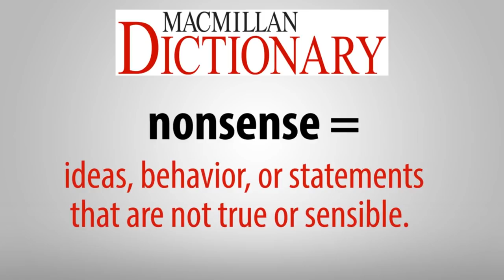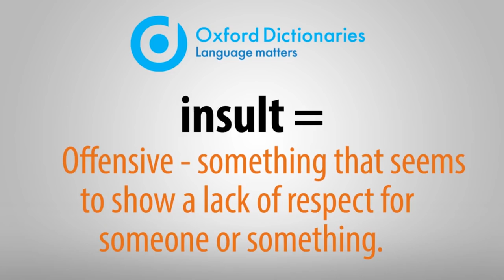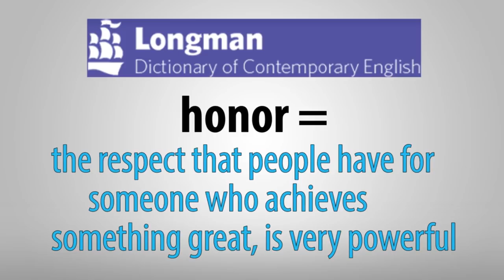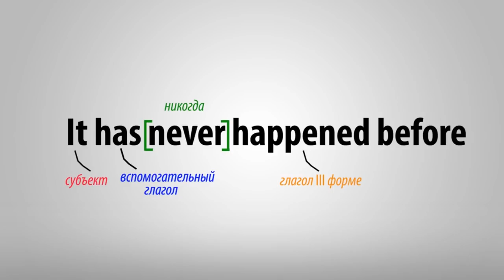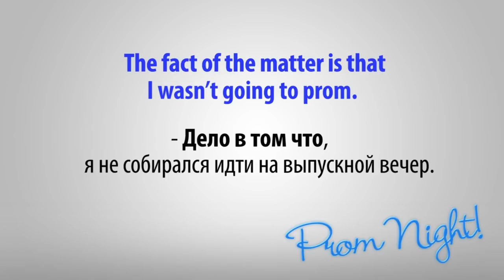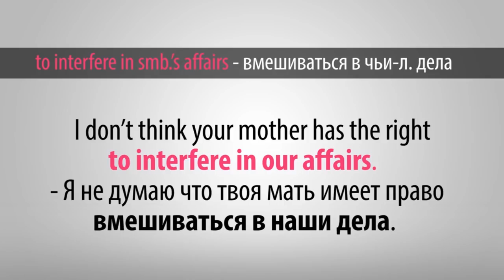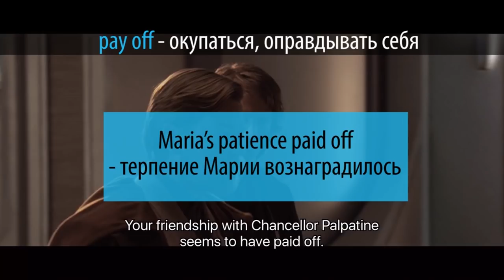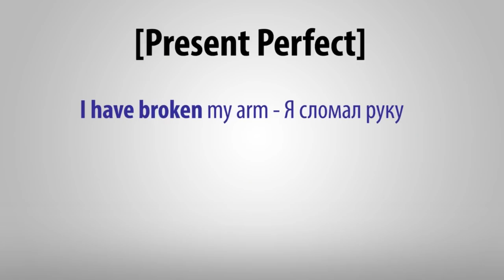Английский по фильму ЗВЁЗДНЫЕ ВОЙНЫ 8. Цитаты и разбор речи на английском | Jobs School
Да прибудет с Вами сила и английский! Мы разобрали слова и фразы на английском из фильма «Звездные Войны». Транскрипт с переводом ниже.

- What kind of nonsense is this?
- Put me on the council and not make me a master? It’s never been done in the history of the Jedi. It’s insulting.
- Oh, calm down, Anakin. You have been given a great honor.
To be on the council at your age… it’s never happened before.
The fact of the matter is you are too close to the chancellor.
The council doesn’t like it when he interferes in Jedi affairs.
- I swear to you, I didn’t ask to be put on the council.
- But it’s what you wanted. Your friendship with Chancellor Palpatine seems to have paid off.
- That has nothing to do with this.
- The only reason the council has approved your appointment is because the chancellor trusts you.
- And?
- Anakin, I am on your side. I didn’t want to put you in this situation.
- What situation?
- The council wants you to report on all the chanceoolr’s dealings. They want to know what he’s up to.

1.  Nonsense = ideas, behaviour, or statements that are not true or sensible.

That’s all nonsense.

2.  To put on one’s hat

3.  Insult – offensive – something that seems to show a lack of respect for someone or something.

Insult to the brain

4.  Honor – the respect that people have for someone who achieves something great, is very powerful.

5.  The fact of the matter is that I wasn’t going to prom.

Too small
Too late

6.  Interfere in
To interfere in smb. ’s affairs

I don’t think your mother has the right to interfere in our affairs.

7.  Swear – to promise or say firmly that you are telling the truth or that you will do something or behave in a particular way.

8.  Pay off

Maria’s patience paid off.
The risk paid off.

9.  Approve – to have a positive opinion of someone of something

10.  The council has approved…
I have broken my arm.

11.  A policeman’s uniform
My sister’s magazines

12.  Up to

- Do you feel up to making this trip?
- I don’t feel up to it.